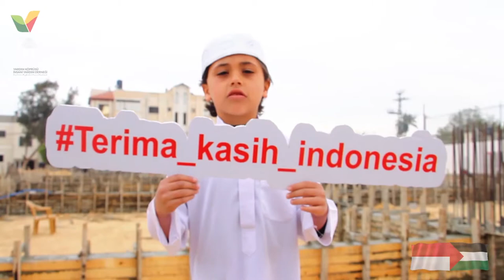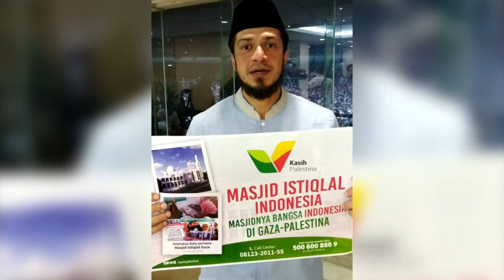Salam dari Ketua Asosiasi Ulama Palestina untuk Indonesia - Kasih Palestina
Tidak ada yang yang lebih menyenangkan bagi kami, selain melihat bahagianya para penghafal Alquran karena kebaikan-kebaikan yang sahabat kirimkan untuk mereka.

Senyum merekah dari wajah-wajah penghafal Alquran di Gaza kala menyambut Ramadhan dengan suasana baru, menyambut masjid baru, masjid megah, Masjid Istiqlal Indonesia, atau masjid kemerdekaan Indonesia untuk Palestina di Khan Yunis Gaza.

Salam dan doa juga datang dari Dr. Muhammad Sulaiman Al-Farra, Ketua Asosiasi Ulama Palestina untuk Indonesia;

“Saya mengucapkan rasa terima kasih yang sangat mendalam atas apa yang telah mereka [indonesia] berikan kepada saudaranya, anak-anak Palestina, saudara muslim, sebuah hadiah yang indah, Masjid Istiqlal Indonesia.”

Semoga dengan sampainya umur kita di bulan Ramadhan tahun ini, menambah keberkahan dalam setiap aktivitas yang sahabat lakukan.

Dukung pembagunan Masjid Istiqlal Indonesia di Gaza dengan mengirimkan bantuan Anda melalui;

Konfirmasi donasi:
Call/SMS/WA: 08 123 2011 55

Semoga keberkahan bumi Palestina dan Masjid Al-Aqsha selalu menyertai dalam setiap aktivitas kita. Aamiin.